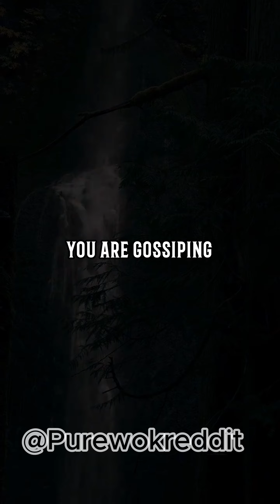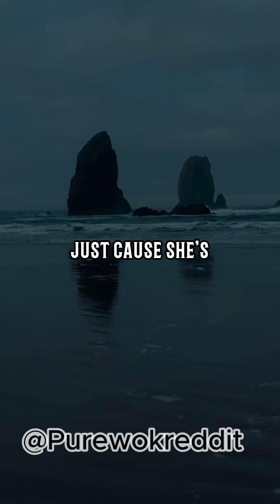[Full story] The one time my teacher the teacher made almost half the class cry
In this video reddit user telling a story "The one time my teacher the teacher made almost half the class cry".